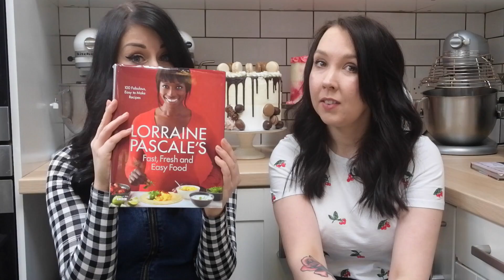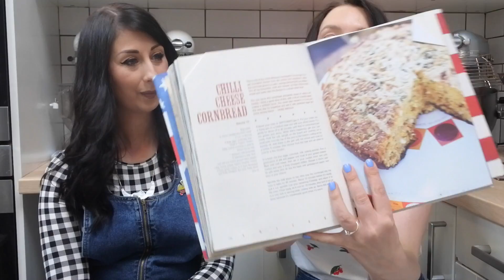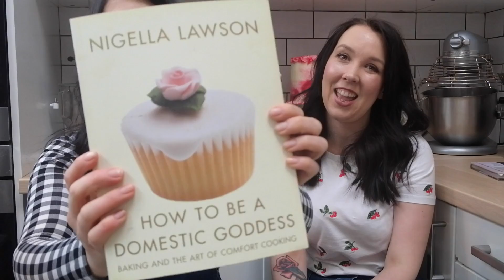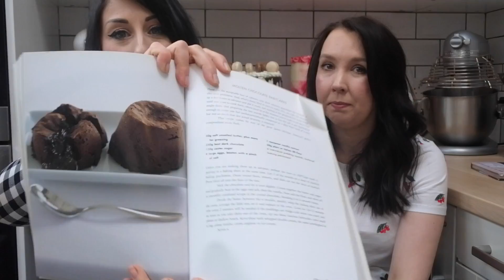Favourite Recipe Books | Pet Lamb Girls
Come and visit us in Newcastle's Grainger Market